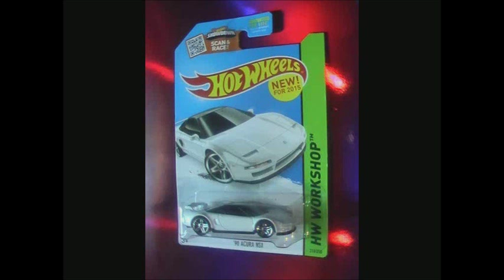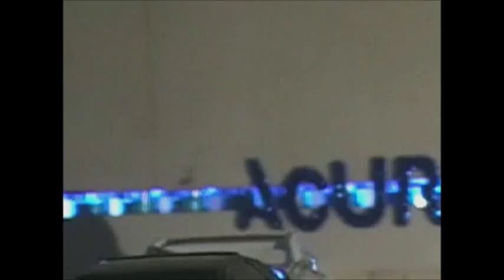Hot Wheels 90 Acura NSX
Hot Wheels new model from 2015 90 Acura NSX